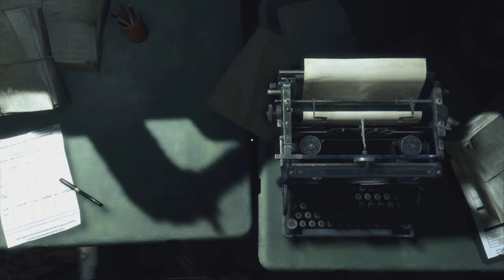Resident Evil 4_Challenge Run Ch16 (Final Chapter)